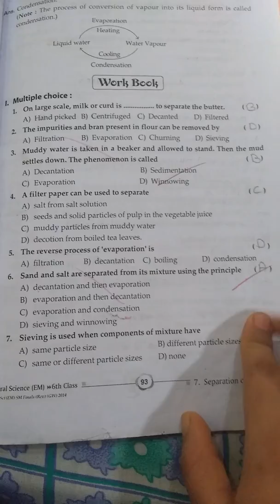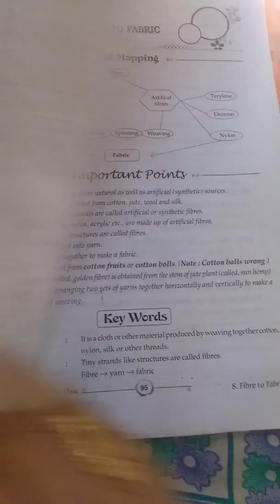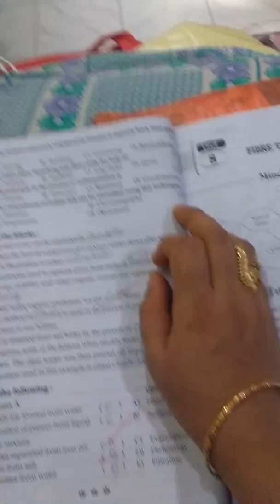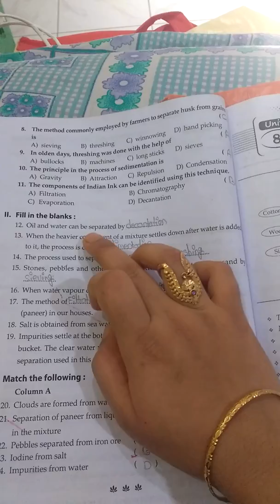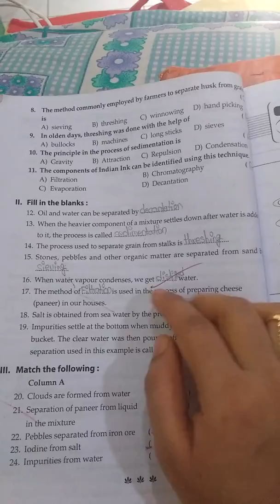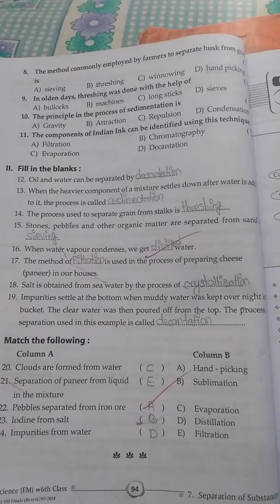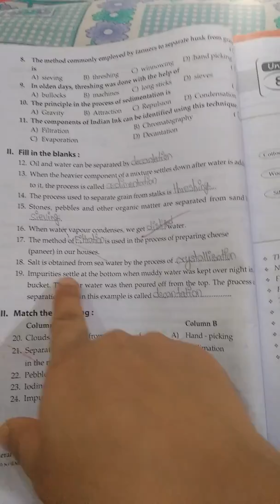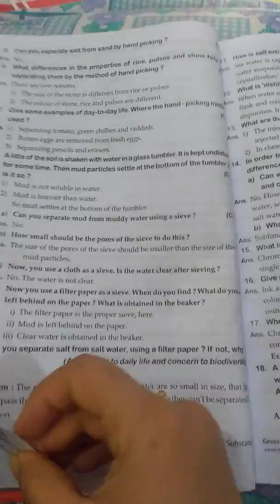Separation of substance.168. multiple choice, blanks & matching.(MANA PAATASAALA).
Separation of substance. 6th class 7th lesson in A.P. Syllabus.